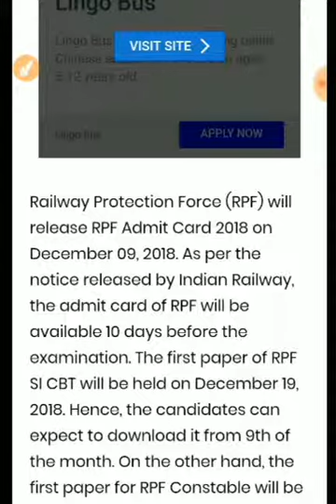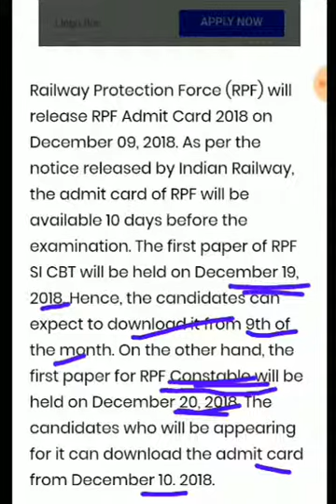RPF si & Constable -Admit Card for CBT Releasing on 9 December 2018; Know Steps to Download Here